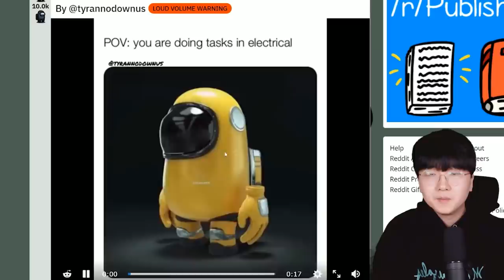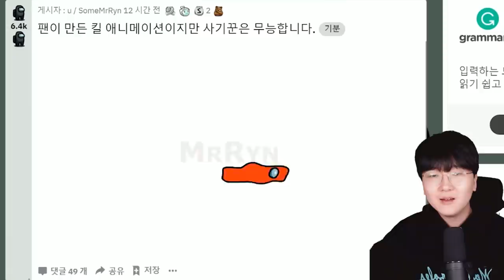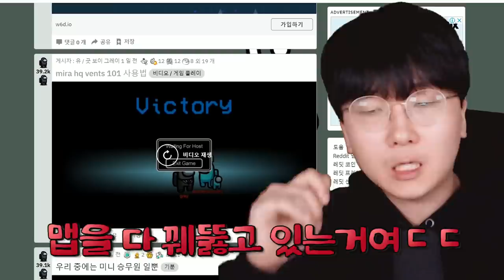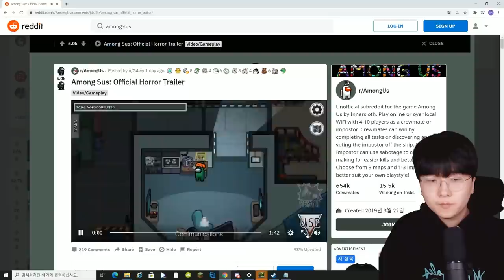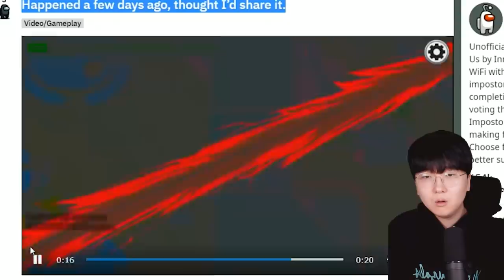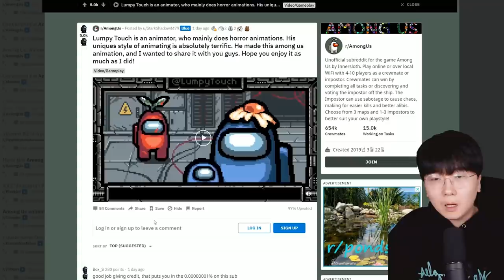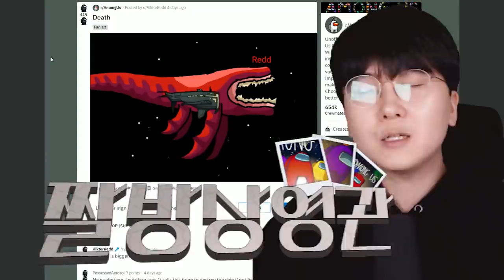어몽어스 진화한 임포스터?! 생긴거 개무셔 ㄷㄷ ㅠㅠ [ 어몽어스 짤방상영관 ] l 휴지(HueZ)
편집 : 코쁘

1. 빠놀이(등수놀이) X
2. 욕설 X
3. 상대방 까내리기. 기분 상하게 하는 말들 X
4. 친목질 X - ex) 댓글로 서로 대화, 개인정보 및 신상 물어보기 등등